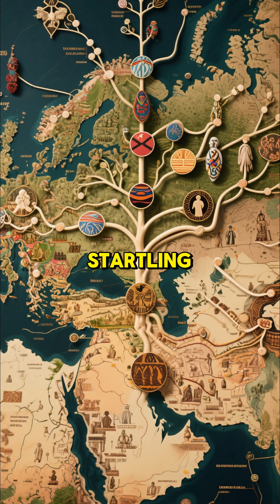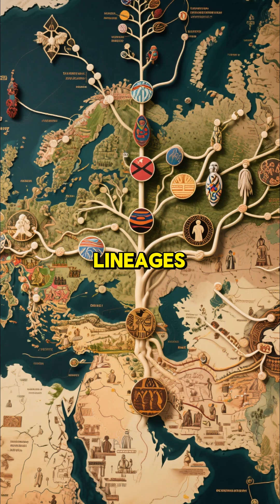We Finally Know Where the Hittites Really Came From archaeology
Uncover the forgotten empire of the Hittites through cutting-edge DNA analysis… From steppe ancestry to Anatolian roots, discover how genetics reveals the true story of this Bronze Age superpower and its lasting legacy in the ancient world…